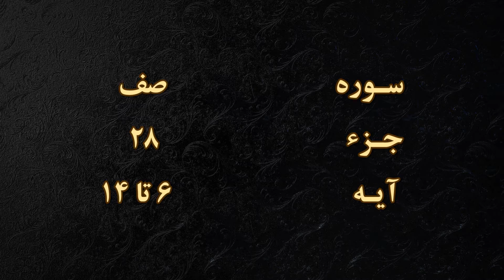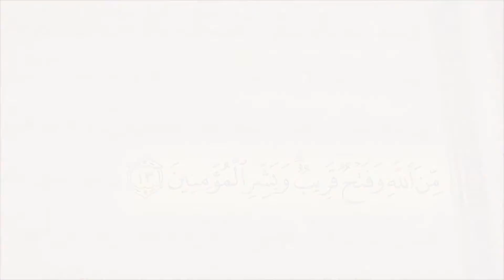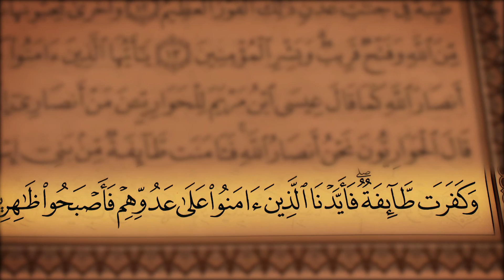جز 28 ( سوره صف از آیه 6 تا 14 ) با ترجمه فارسی صوتی و تصویری